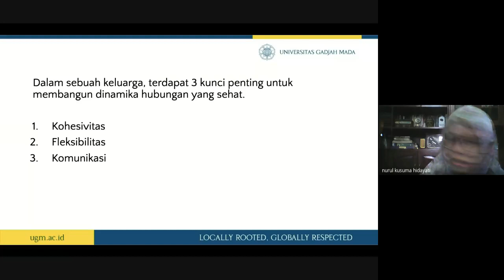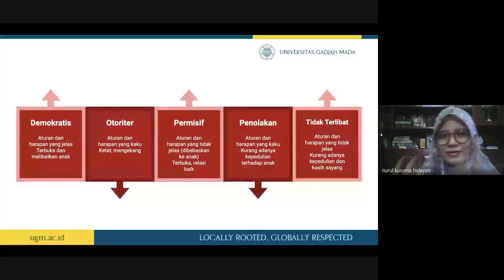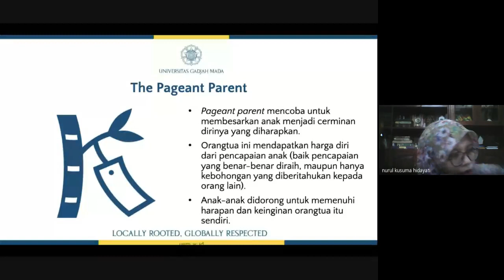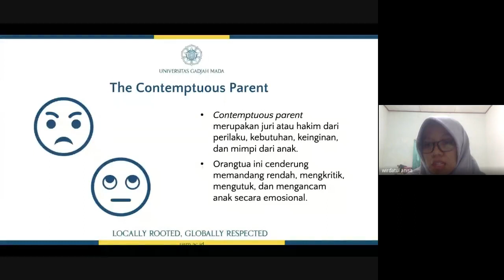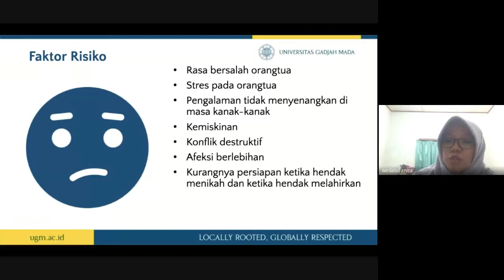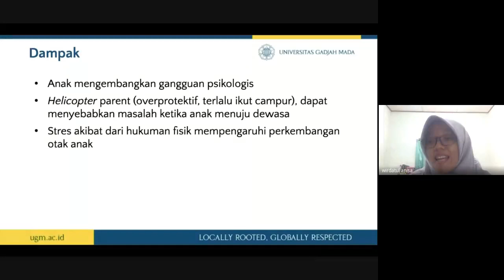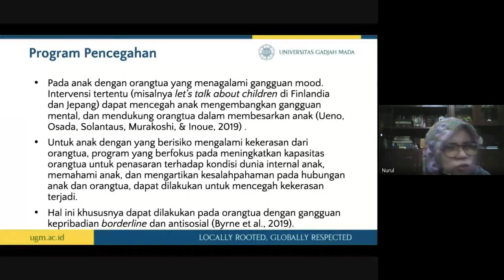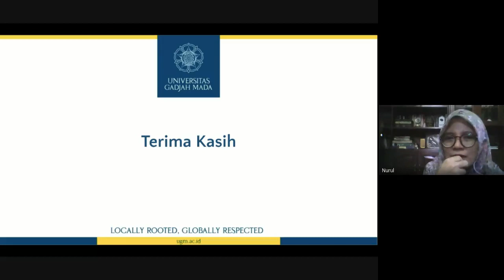Kuliah Online: Toxic Parenting #1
Center For Public Mental Health
Faculty of Psychology
Univesitas Gadjah Mada